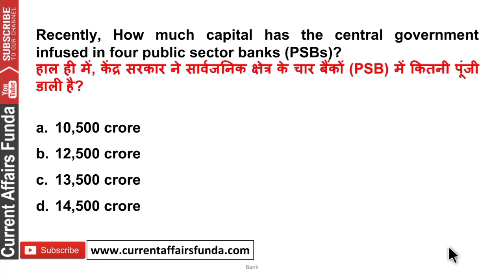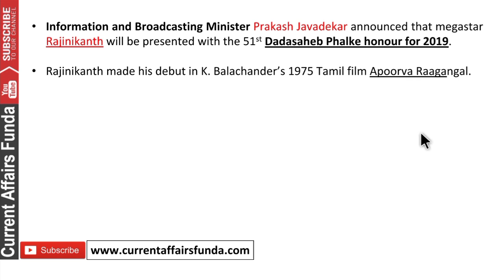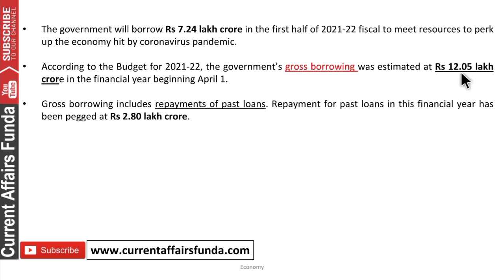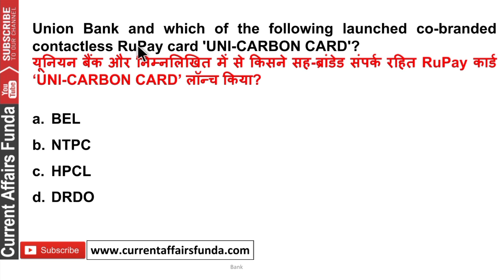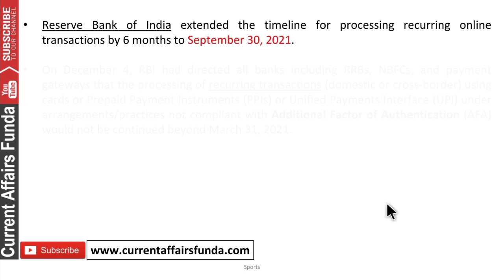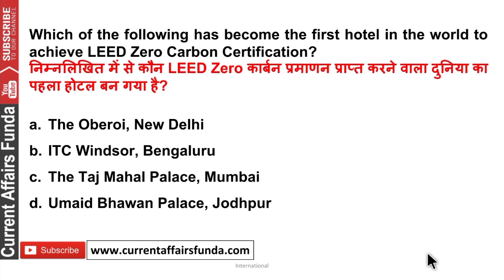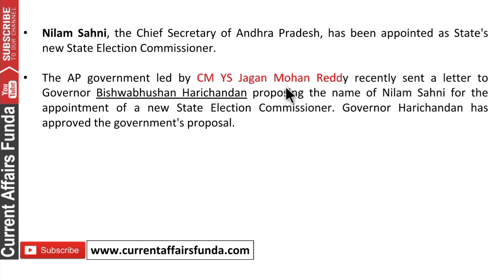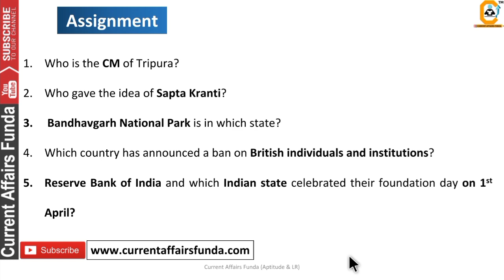2 April Current Affairs MCQ 2021 | 2 April Daily Current Affairs | Current Affairs Today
(Voluntary Support )

About us :
Our Work :
1.Quantitative Aptitude
2.Logical Reasoning
3.Current Affairs Weekly Wise
4.Computer Aptitude
5.English Language